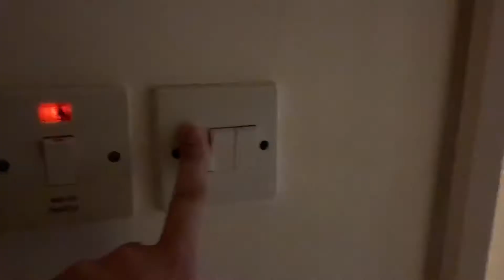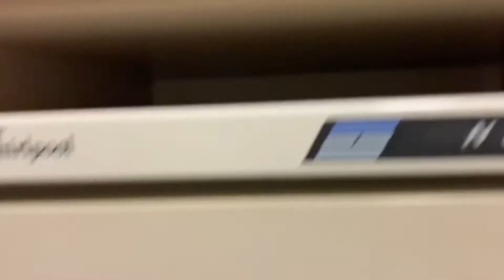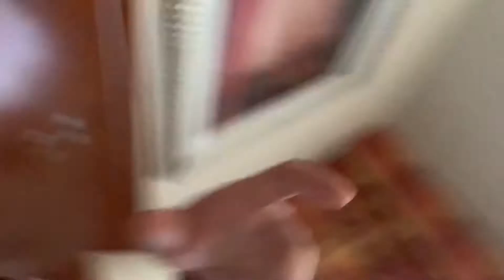Grand Sands Hotel Review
Golden Sands 5 Apartment Room review.